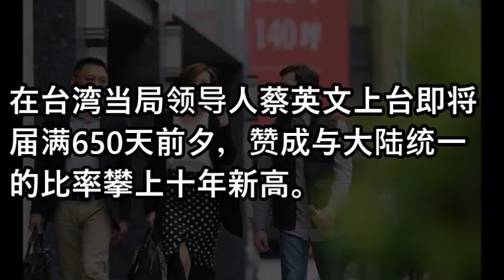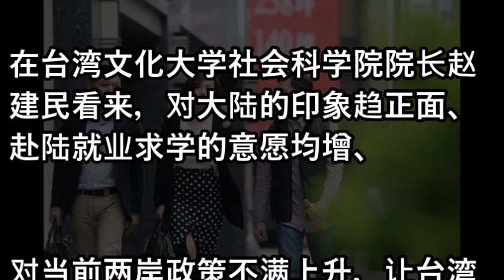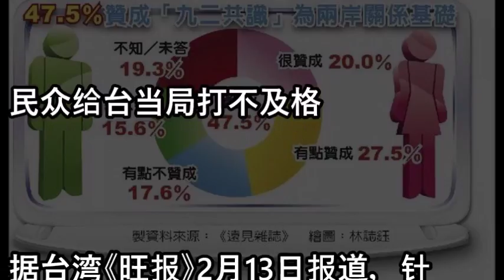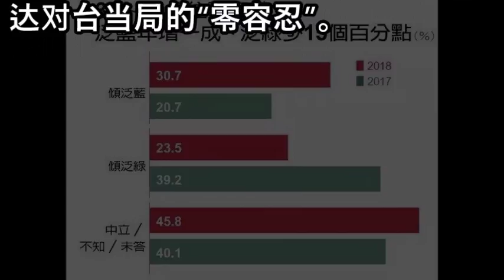台支持统一民意创十年新高 绿营“抹黑大陆”无效